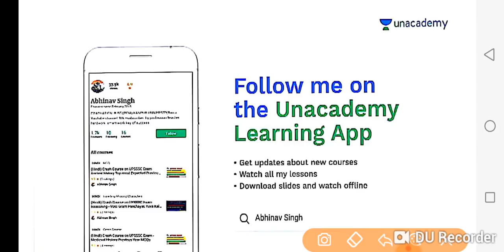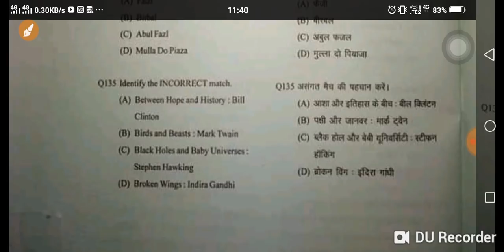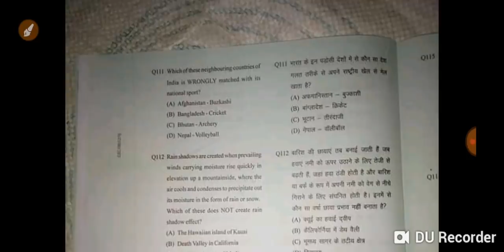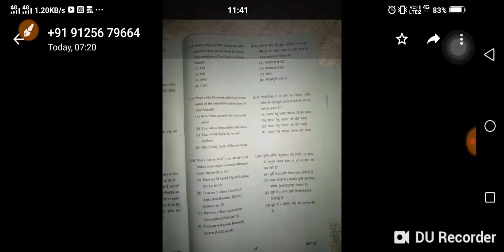UPSSSC VDO पेपर पूरी तरह लीक //खुद देखें और तय करें //रद्द होगा पेपर अब पूरा?22,23 Dec exam leak?